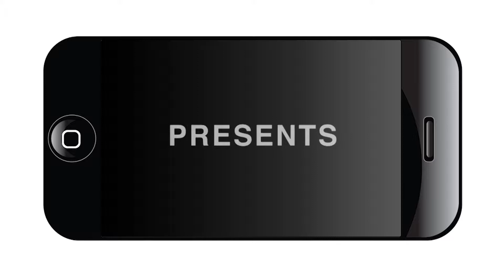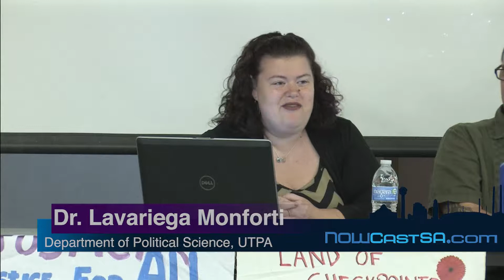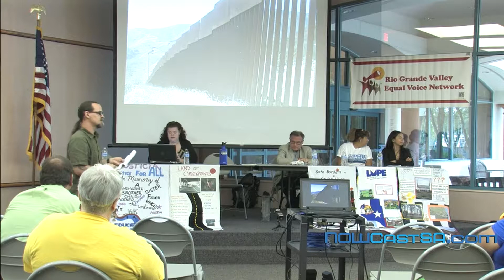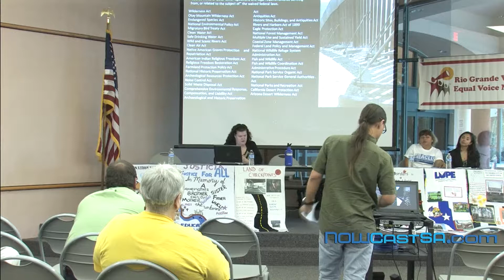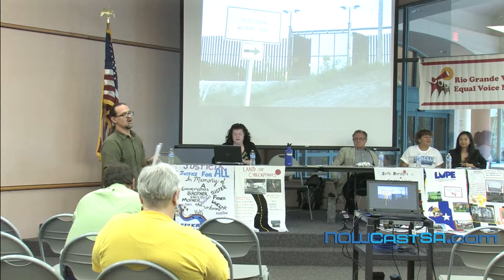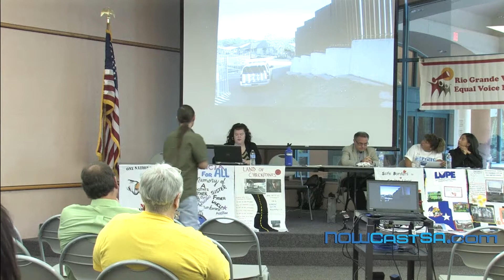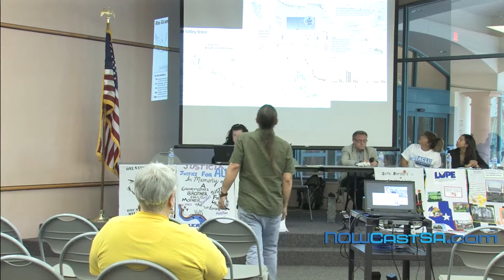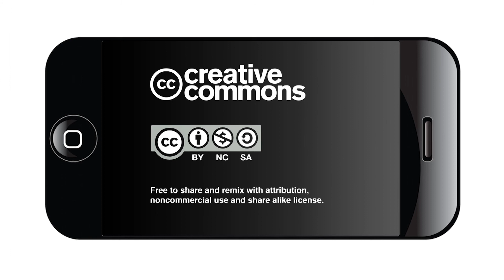The Cost of Militarizing a Border